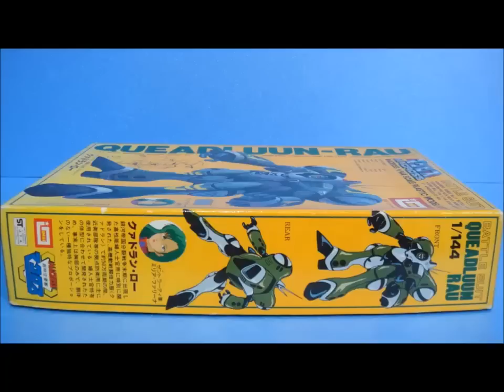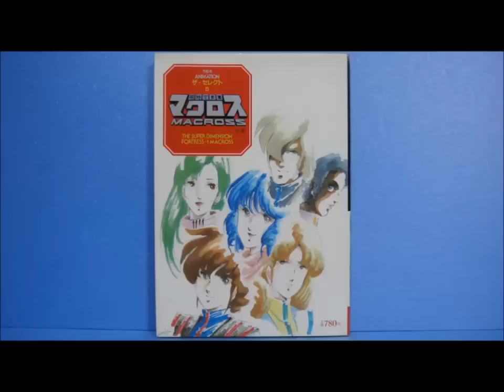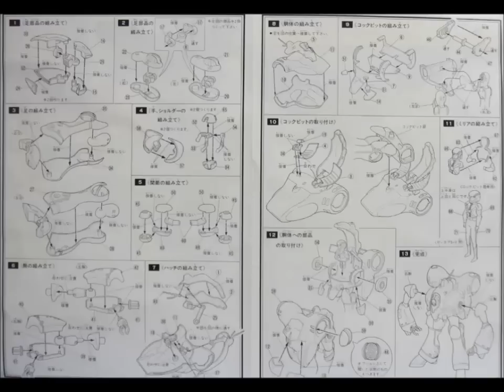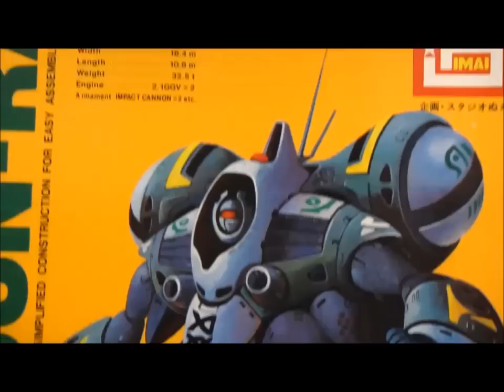思い出のガンプラキットレビュー集 No.695 ☆ 超時空要塞マクロス IMAI 1/144 ゼントラーディ軍 婦人部隊バトルスーツ クァドラン・ロー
[説明]
IMAI 1/144 ゼントラーディ軍 婦人部隊バトルスーツ クァドラン・ローは1983年に500円で発売されたキットだよ。
フィギュアの上半身を内部に収納するギミックが秀逸。
プロポーションは若干まとまりに欠けるものの、オリジナルのフィギュアを入れて楽しむのが熱いキットだったのだー!! .

◆最新のプラモデル↓